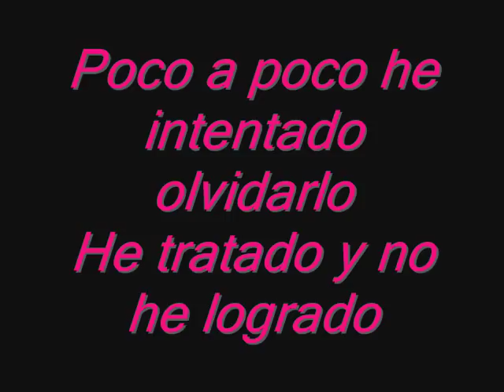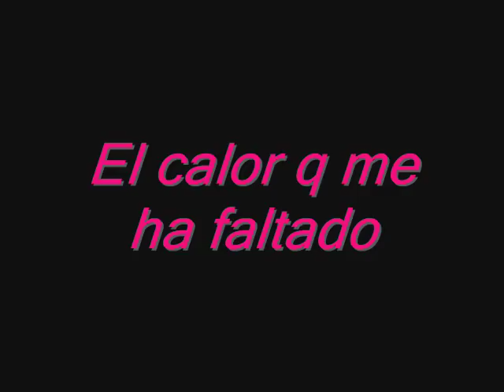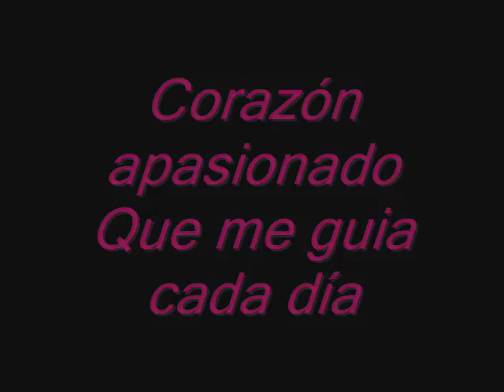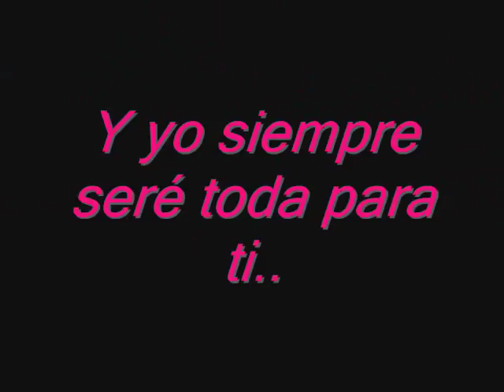Lucero Corazon Apasionado letra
No tengo dereceos de autor,este cancion apartenece a Lucero(Corazon Apasionado).